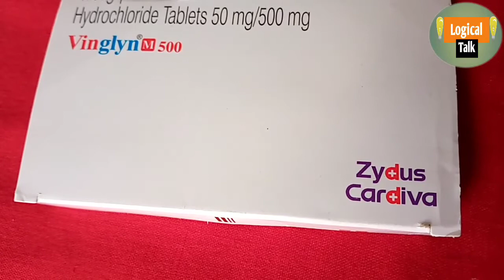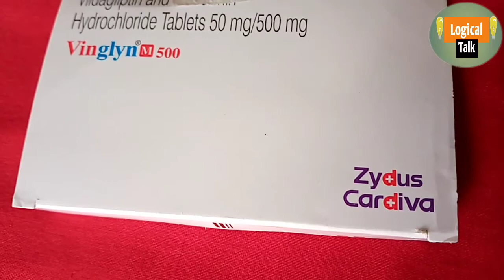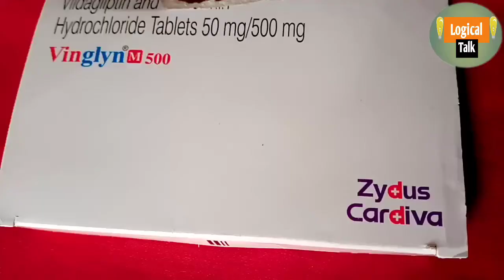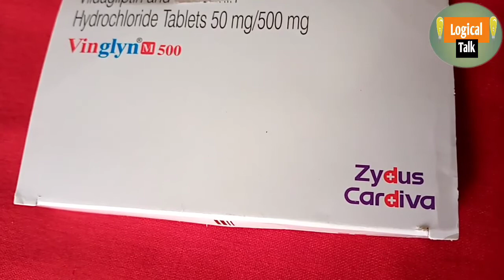Vinglyn m 500 tablet uses in hindi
Logical talk

Koi bhi Dava Lene se pahle per doctor Se salah Jarur Karen

Common side effects of Vinglyn M

NauseaVomitingTaste changeDiarrheaAbdominal painLoss of appetite